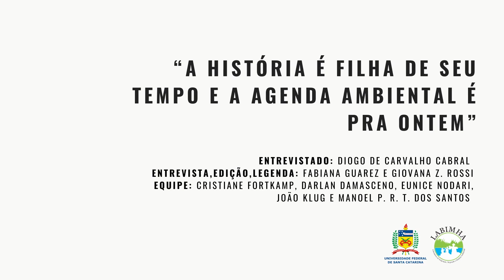MATA ATLÂNTICA - Prof. Dr. Diogo de Carvalho Cabral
A quinta entrevista do projeto de extensão sobre biomas trata do Bioma Mata Atlântica! Através da entrevista do Prof. Dr. Diogo de Carvalho Cabral podemos acompanhar alguns aspectos da  ocupação humana e construção legal do território que hoje conhecemos como o Bioma Mata Atlântica. O bioma em debate ocupa cerca de 15% do território nacional, correspondendo a 17 estados. Importante ressaltar que é um bioma reconhecido enquanto patrimônio nacional em 1988 e em 2006 foi aprovada a Lei da Mata Atlântica. Um dos biomas mais ricos em biodiversidade, comporta cerca de 850 espécies de aves, 370 de anfíbios, 200 de répteis, 270 de mamíferos e 350 de peixes, incluindo também espécies ameaçadas de extinção e cerca de 20 mil espécies vegetais.  Como um dos biomas mais antropizados, o Bioma Mata Atlântica abriga cerca de 70% da população brasileira e três dos maiores centros urbanos da América do Sul.
Nosso convidado e entrevistado, o Prof. Dr. Diogo de Carvalho Cabral, é Professor do Departamento de História do Trinity College Dublin - Irlanda. Suas pesquisas são desenvolvidas nas áreas de história ambiental, geografia histórica, história dos animais, com ênfase na agência dos animais.

Edição: Fabiana Carla Guarez e Giovana Zamboni Rossi